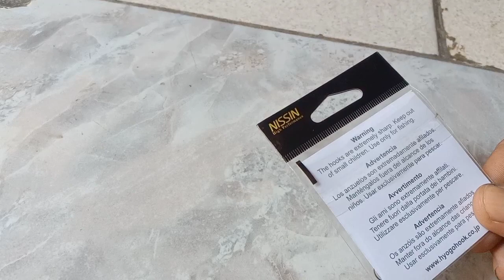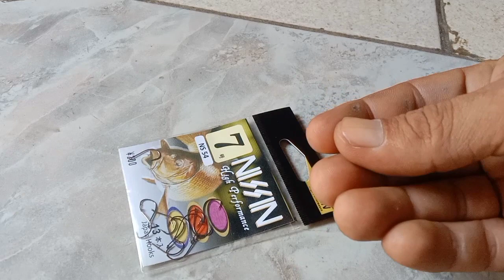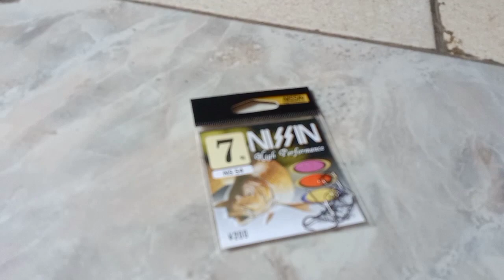Mata KAIL Ikan Mas || Tajam, Tipis, Kuat & Anti Moncel Harga Uang 10 Ribu-an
Mata Kail Pancing Ikan Mas atau Ikan Super Bacol, penakut Lainnya || Tajam, Tipis, Kuat & Anti Moncel Rp. 10 Ribuan

Hallo sahabatku

Salam Amis Bro!"
Divideo ini saya coba merekomendasikan Kail yang cocok untuk mancing ikan yang super sensitif seperti ikan mas, gurame, dan lainnya,.
Semoga sahabat strike😁.